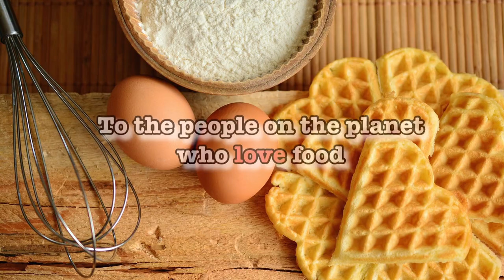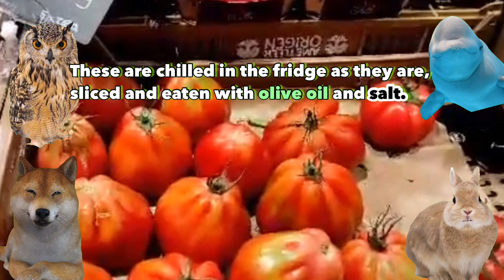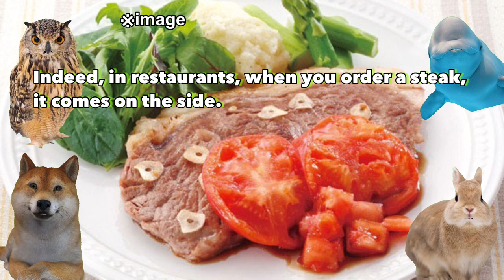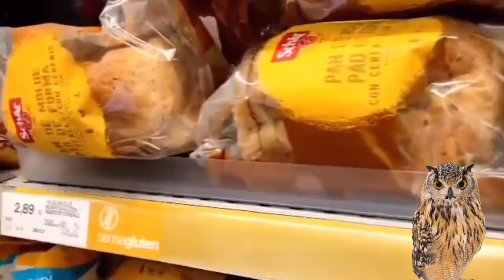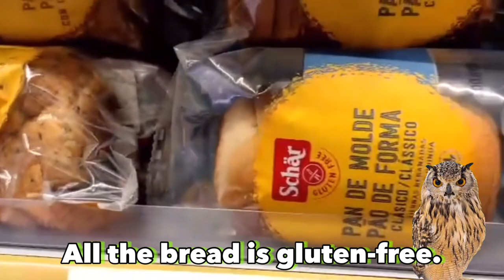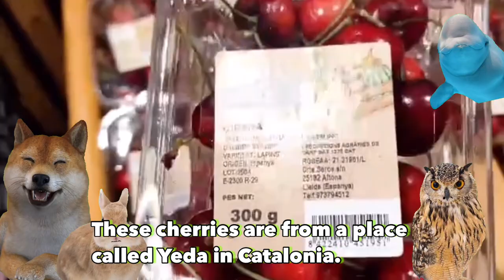What is the shopping style of housewife living in Barcelona?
‹Chapter List›
0:00 OP Digest
0:47 Explanation of the purpose of the program
1:59 Theme of this episode: My shopping techniques
2:19 Buy fish at the fishmonger's and vegetables and fruit at the greengrocer's
2:55 Greengrocer, Ametller Origen
10:22 Supermarket, Bonpreu in Catalonia
14:04 Apple, Fuji
15:06 Promotion called Kilometer 0

White Dolphin・・・・Akiko Tomita was Born in Osaka Prefecture. She has loved living creatures since she was a child and is especially attracted to sea creatures. Graduated from the Faculty of Fisheries, Kinki University. After graduating from Kinki University's Faculty of Fisheries, worked as a fishmonger in Nagoya, and currently work as an office worker in Tokyo while loving fish as a hobby. She is still single, but her love of fish led her to be selected for an unusual position, and she mainly uses Instagram and other social networking sites to share information about fish behavior.

Rabbit・・・Ayumi Whitehouse Born in Osaka, she dreamed of going to England because of her British English and the influence of ASKA of Chageas. After much trial and error, she realized her dream and has been living in the UK for the past 18 years. Currently on leave. Influenced by her father, a self-proclaimed gourmet who used to say "I have the best palate in the world," she loves to eat and drink. She lives in the countryside with her English husband and 10-year-old son.

Kobukinmek Owl... Hiroko Sagawa (Hiroko-san) was born and raised in Tochigi Prefecture. After qualifying as a dental hygienist, she worked as a dental hygienist in Barcelona and has lived in Barcelona with her partner and two daughters since 2004, in a city along the Mediterranean Sea where the climate is nice and food is abundant. On a whim, she posts videos on YouTube. Hirokoism Channel from Barcelona - YouTube